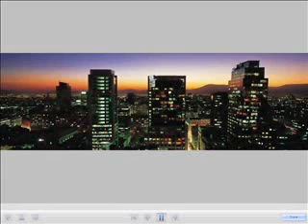Want to Buy Santiago Prints? Buy Santiago Prints here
- Video shows 9 most popular Santiago prints to buy.